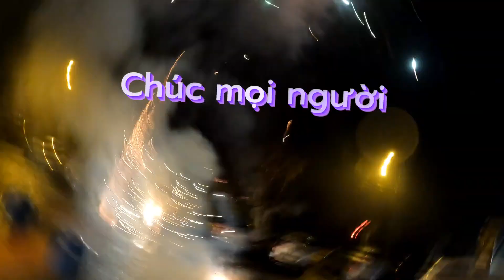ĐÓN GIAO THỪA 2023 TẠI Ý. CAPODANNO 2023 IN ITALIA